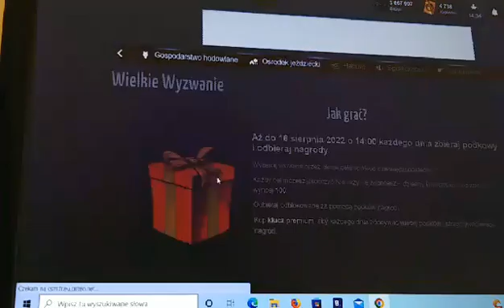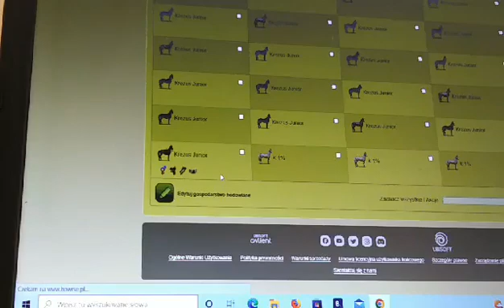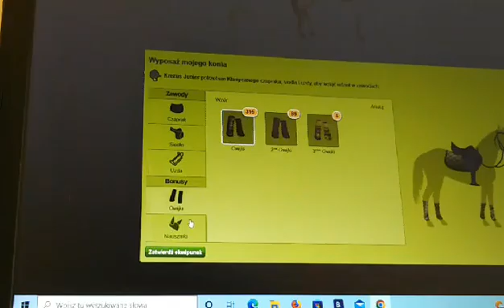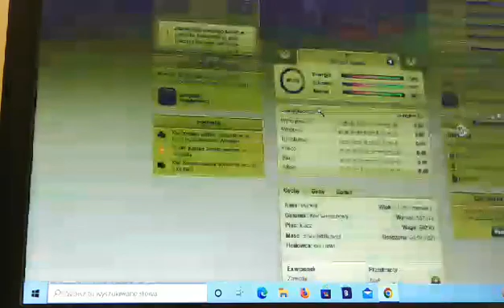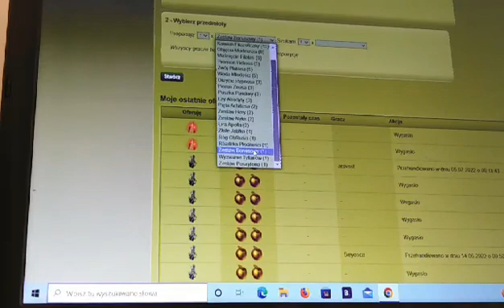Zagrajmy w howrse : nowa promocja PL